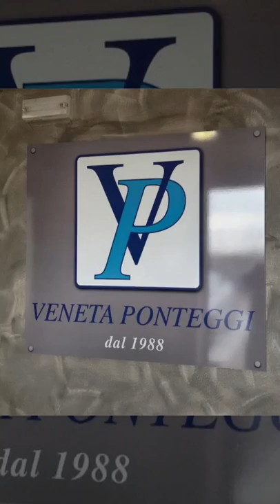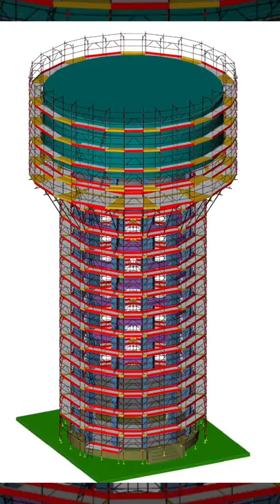Torre Piezometrica Adria Rovigo